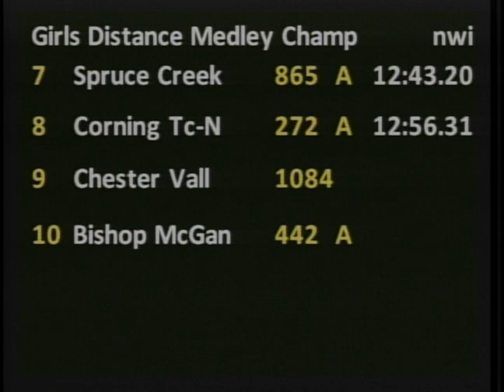Girls Distance Medley Championship Section 1 - New Balance Outdoor Nationals 2012